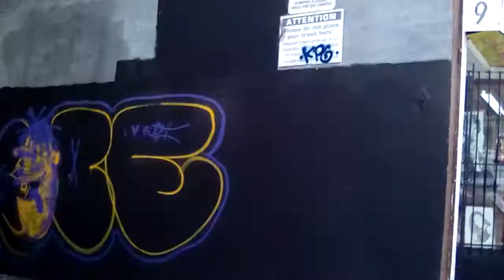Graffiti Art In Baltimore Maryland